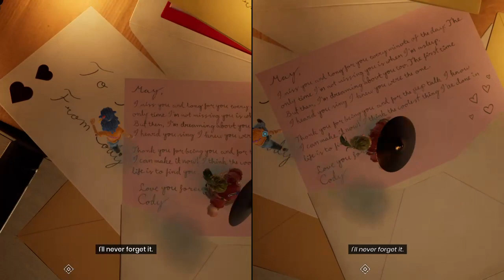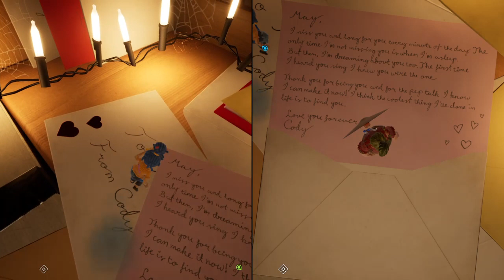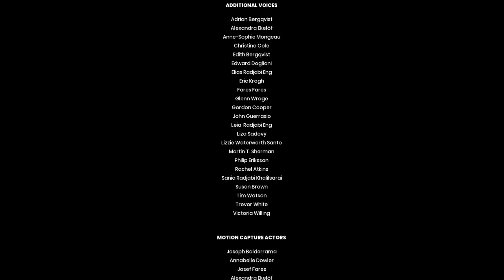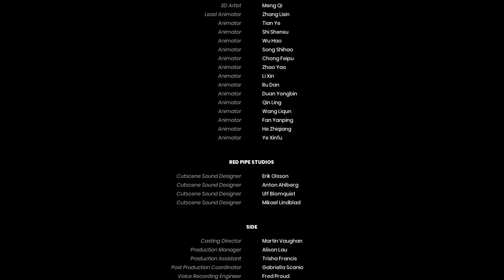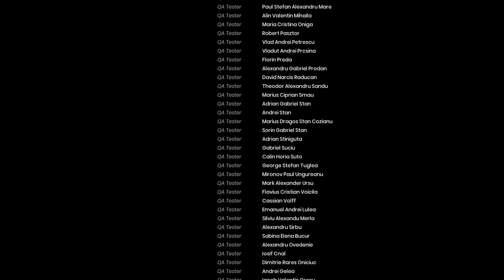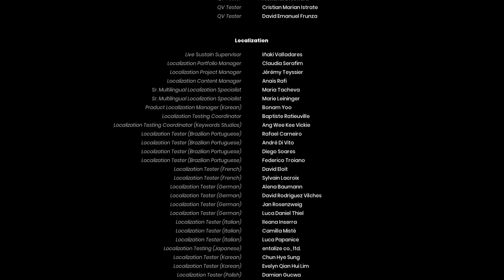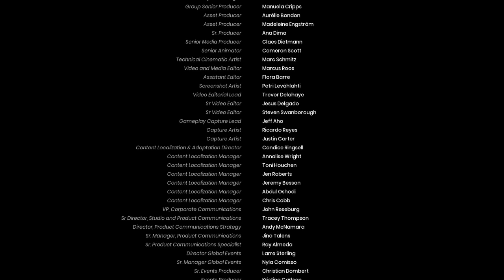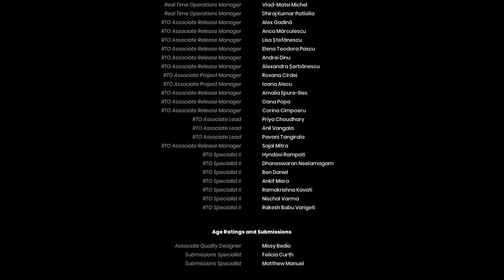COMPLETING It Takes Two w/ Coco!!